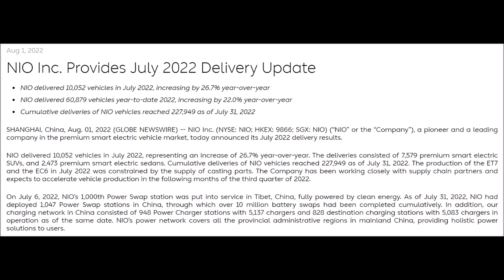NIO July Deliveries 2022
This number was to expect. Still looking forward for strong Q3 and Q4 deliveries!